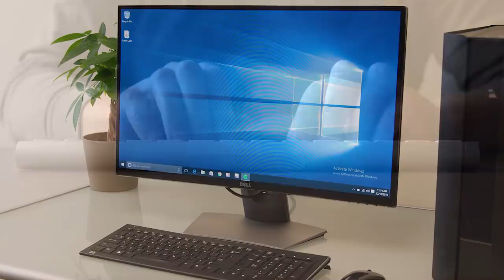Мальчик играл на планшете в магазине техники, когда продавец понял, что он делает, снял его на видео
В одной из бразильских муниципальных школ, в 5 классе учится обычный десятилетний мальчишка, Гильерме Сантьяго. Семья живёт в малообеспеченном районе, где не хватает удобств связи. И сам парнишка в семье младший из четырёх детей. Мужчина работает в магазине Samsung. Сотрудники стали замечать в своём отделе мальчика, часто подходящего к телефонам. Он включал их и «зависал» рядом. Переключал «кнопки», смотрел в экран, время от времени что-то писал на листочке...